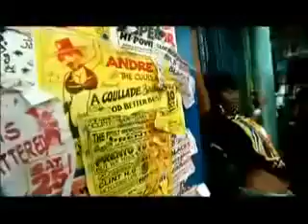AlBorosie Kingston Town